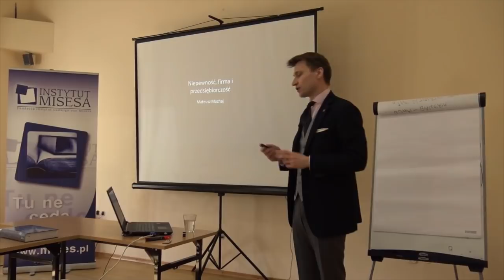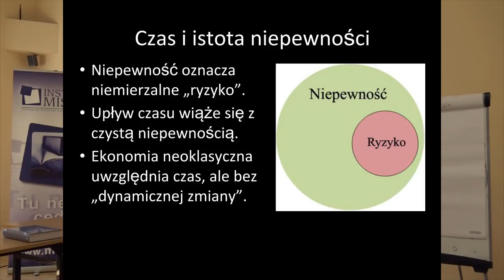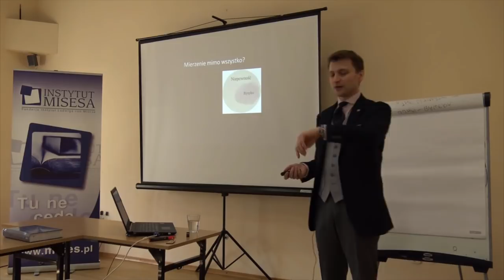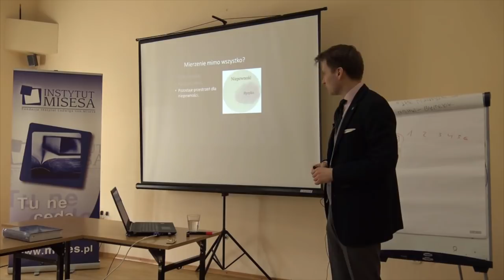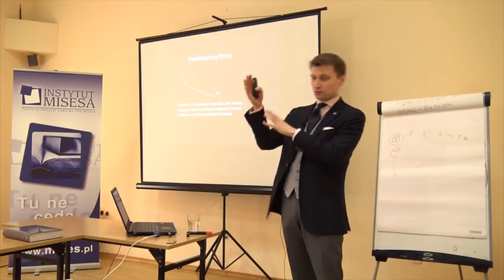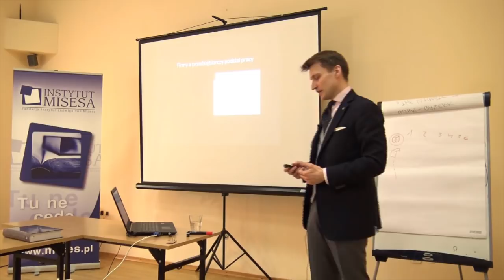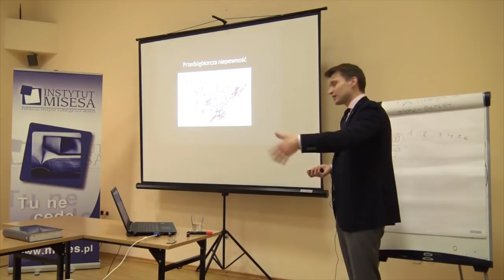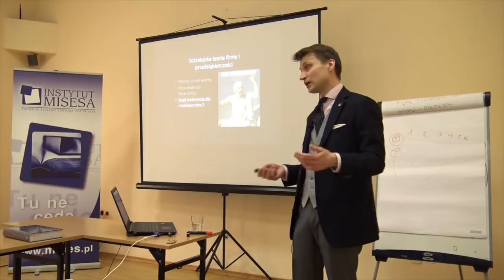Niepewność, firma i przedsiębiorczość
Wykład dr. Mateusza Machaja wygłoszony podczas Szkoły Ekonomicznej Instytutu Misesa w Karpaczu w marcu 2018 r.